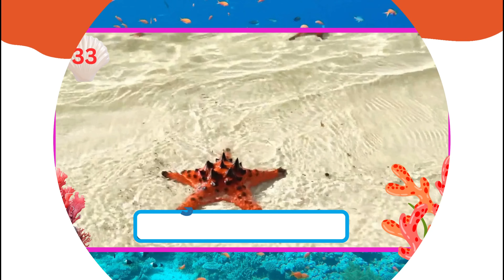100 Sea 🌊 Animals Collection - Learning Aquatic Animals Name and Video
100 Sea 🌊 Animals Collection - Learning Aquatic Animals Name and Video.

Did you know that there are about one million species of animals that live in the ocean? who’s ready to learn about marine life with us? let’s dive deep into a hundred of them! here we go!